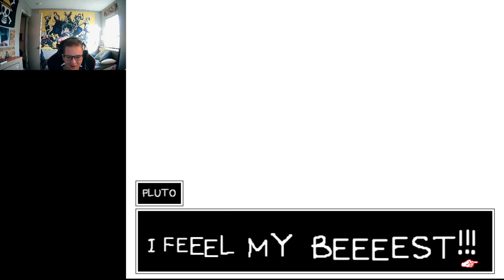BEATING TWO BOSSES IN ONE VIDEO!!! - OMORI(PART 19)